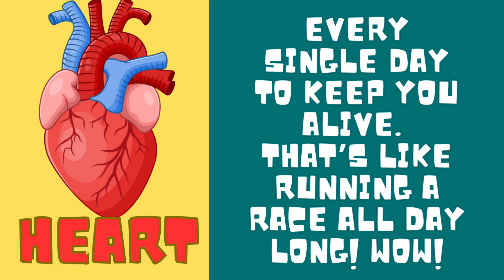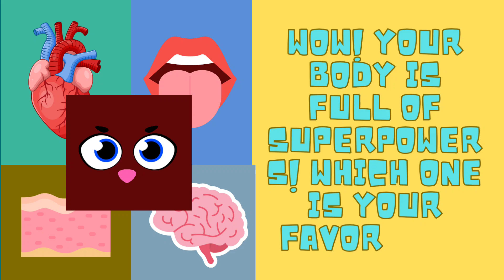My Body Parts Superpowers | Learn About Human Body Parts | Kidz_WorldYT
My Body Superpowers | Learn About Heart, Brain, Eyes, Skin & Tongue | Kidz_WorldYT

Welcome to Kidz_WorldYT! 🌟 In this fun and educational video, we explore "My Body Superpowers" – the amazing abilities of your heart, brain, eyes, tongue, and skin! 🧠💖👀👅 Discover how these body parts work like real-life superheroes to keep you strong, healthy, and smart.

Perfect for kids learning about the human body, this video is packed with colorful visuals, easy explanations, and exciting facts. Great for science class, homeschooling, or just curious little minds!

👉 Watch till the end and become a body superhero expert!

★Lyrics:
My Body’s Superpowers

Hey Super Kids! Do you know your body has amazing superpowers? Let’s find out together! Ready? Let’s go!

Your heart is a super pump! It beats about one hundred thousand times every single day to keep you alive. That’s like running a race all day long! Wow!

Your brain is the boss! It sends messages faster than a rocket. Faster than the speed of a car! Vroom vroom!

Your tongue has ten thousand taste buds! That’s how you know if something is sweet like candy, or sour like a lemon!

Your eyes are amazing cameras! They can see millions of colors—even more than a rainbow!

And your skin is your armor! It protects you from germs and keeps you safe every day!

Wow! Your body is full of superpowers! Which one is your favorite?

my body superpowers for kids, human body parts explained, kids science videos 2025, learn about heart brain eyes skin tongue, educational videos for kids, kids learning channel 2025